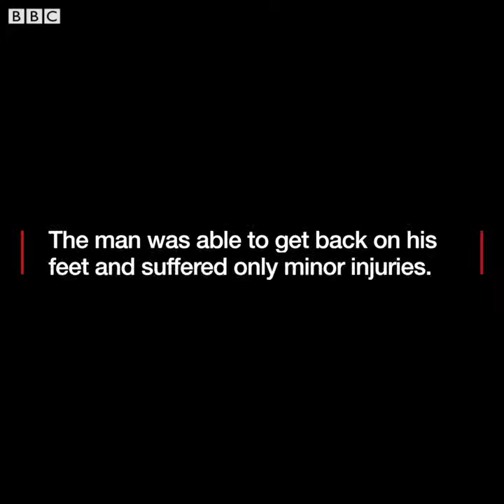One man's remarkable escape captured on CCTV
***Warning: Some people may find this footage distressing.***

CCTV footage shows the shocking moment a man was hit by a bus on the street in Reading.
Simon Smith was knocked to the ground by the vehicle while walking along Gun Street. He was able to get back on his feet afterwards and suffered only bruising.
No arrests have been made. Reading Buses says it was an awful incident which is being investigated internally.